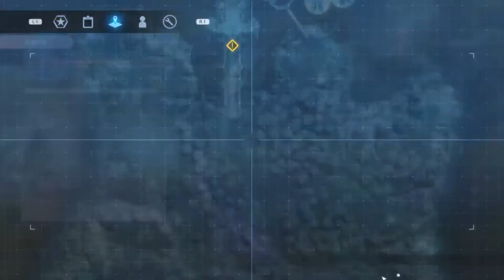Sword Art Online Fatal Bullet 🔫Part 36 unbesiegbarer Torwächter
Es ist endlich soweit Sword Art Online Fatal Bullet erscheint endlich in Deutschland zusammen mit einer Collectrers Edition. Nach dem wir viele Sword Art Online Spiele hatten wo wir mit den Schwertern gekämpft hatten dürfen wir jetzt mit Waffen kämpfen. Sword Art Online Fatal Bullet basiert auf die 2.Staffel des Animes Sword Art Online ist aber gleichzeitig auch Werbung für den Anime der ab April in Japan startet Sword Art Online Alternative Gun Gal Online.Welchen man sich auch in Deutschland auf Wakanim ansehen kann. Sword Art Online Fatal Bullet spielt auf einer kämpft anderen Engine und zwar auf der Unreal Engine damit sieht das Spiel deutlich besser aus als seine Vorgänger. Sword Art Online Fatal Bullet erzählt uns die Story von uns wie wir uns dazu entschieden haben den Rate unserer Kindheitsfreundin an zu nehmen und GGO zu spielen, doch auf dieser Reise treffen wir auf eine seltsames Mädchen das viel Geheimnis birgt und die es zu lösen gilt dabei treffen wir auf Kirito und seine Freunde und auf viel neue Person die uns dabei helfen sollen das Rätsel um dieses Mädchen zu lösen.

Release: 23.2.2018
Publisher: Bandai Namco Games
Entwickler: Dimps, Bandai Namco Entertainment
Wertung: Metascore:
     Userscore:
Gerne: RPG
Konsole: PlayStation 4, Xbox One, Microsoft Windows